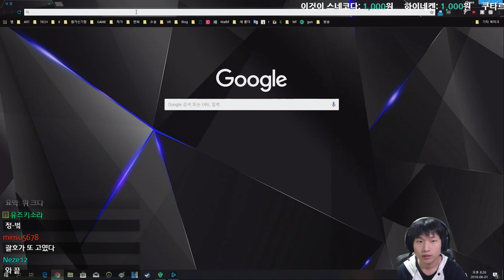#5 대단원의 막 {Moonlighter}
그리고 뒤풀이